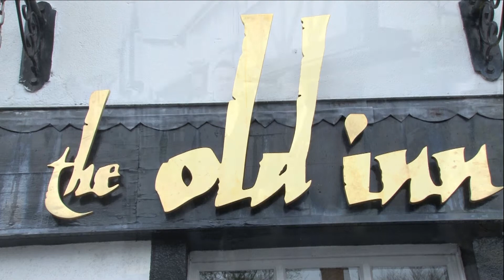Andrew & Lauren Highlights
Ultimate Moments Videography proudly present highlights from the wedding of Andrew & Lauren which was held at the Old Inn, Crawfordsburn, North Down, Northern Ireland at the end of March

Many congratulations to the new Mr & Mrs Dawson

ultimatemomentsvideography.co.uk
Award winning moments you will cherish forever